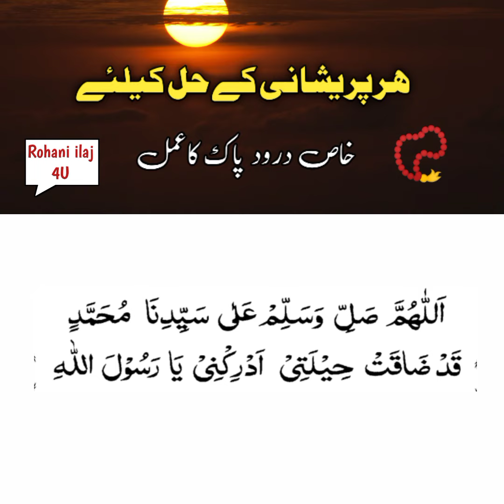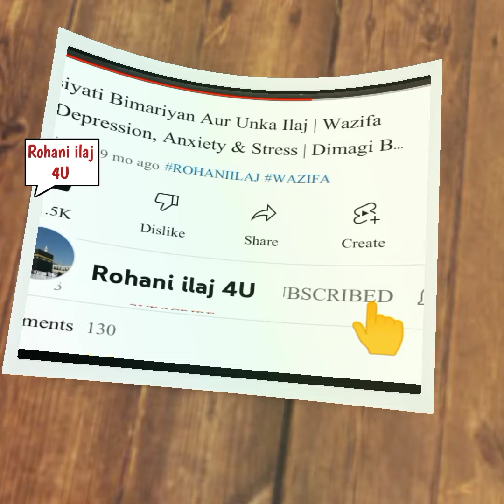Har Paeishani Ka Wazifa | Rohani Ilaj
Voice: Muhammad Abdul Rehman Madnani
Topic: Har parishani ka wazifa
Label: Rohani ilaj 4U
All the content in these videos is created by the owner of this channel. So no reuse is allowed. This is the official YouTube channel of Abdul Rahman. Abdul Rehman is a voice over artist from Pakistan and creates videos containing "Rohani Wazaif", which aims to convey Islamic information to the audience.

rohani ilaj rohani wazifa
rohani wazifa rohani ilaj
rohani ilaj
rohani wazifa